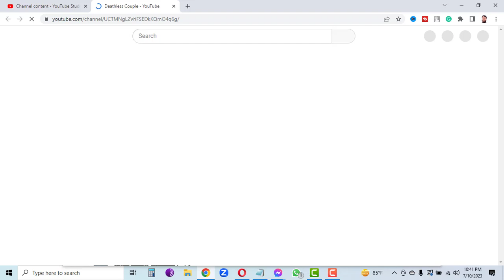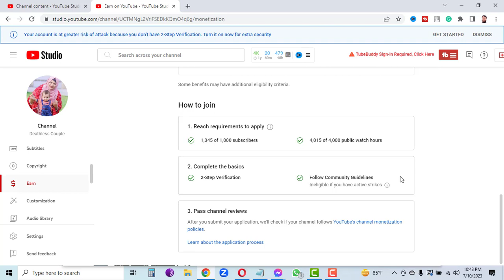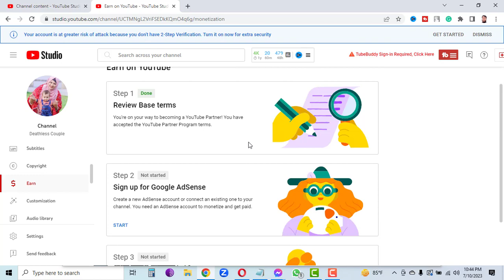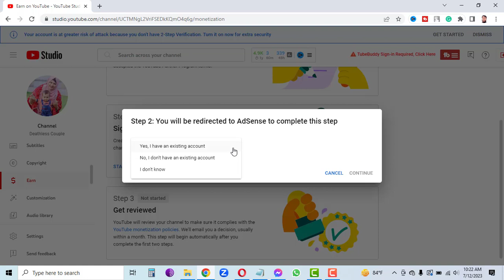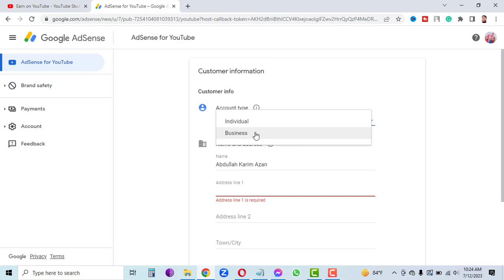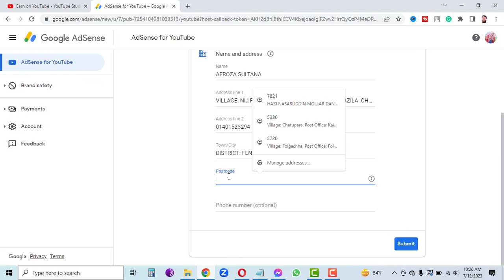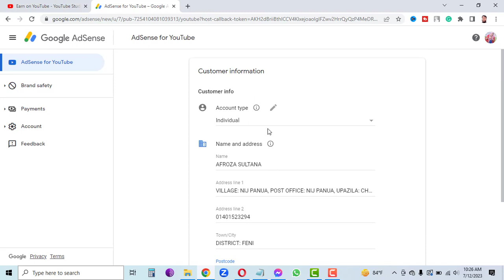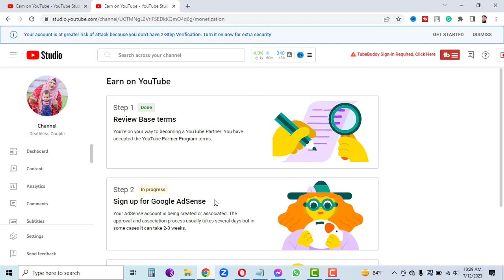ইউটিউব মনিটাইজেশনের আবেদন 2023।। YouTube Monetization Apply 2023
YouTube has become a powerful platform for content creators and influencers to share their videos and reach a vast audience worldwide. One of the significant benefits of being a YouTube creator is the opportunity to monetize your content and generate revenue from your channel. In 2023, the process of applying for YouTube monetization has evolved, offering creators more avenues to monetize their videos and maximize their earnings.

To apply for YouTube monetization in 2023, creators need to meet specific eligibility criteria set by YouTube. The eligibility requirements typically include having at least 1,000 subscribers on your channel and accumulating a minimum of 4,000 watch hours over the past 12 months. These requirements ensure that creators have established a certain level of audience engagement before they can monetize their content.

Once the eligibility criteria are met, creators can proceed to apply for the YouTube Partner Program (YPP). The YPP application process involves a review of the channel to ensure compliance with YouTube's policies and guidelines. YouTube carefully examines the content to determine if it adheres to community standards, copyright regulations, and advertiser-friendly guidelines. It is essential to create original, high-quality content that meets these requirements to increase the chances of a successful application.

In addition to meeting the basic eligibility requirements, YouTube creators also need to consider other factors that contribute to successful monetization. Building an engaged audience by consistently uploading high-quality content and fostering viewer interaction through comments, likes, and shares can significantly impact monetization opportunities. Engaging with the YouTube community and promoting your channel through other social media platforms can also help grow your subscriber base and watch hours.

Once a creator's application is approved, they gain access to various monetization features and revenue streams on YouTube. These monetization avenues provide creators with the potential to earn a significant income from their content, based on factors such as ad impressions, viewer engagement, and overall channel performance.

However, it's important to note that YouTube monetization is an ongoing process. Creators must maintain the eligibility requirements and comply with YouTube's policies to continue monetizing their channel. Regularly reviewing and adapting content to meet YouTube's guidelines and staying updated with any policy changes is crucial for sustained monetization success.

In conclusion, the process of applying for YouTube monetization in 2023 offers creators a range of opportunities to earn revenue from their content. By meeting the eligibility requirements, creating high-quality videos, and engaging with their audience, creators can maximize their chances of monetizing their YouTube channel and building a sustainable income stream from their passion and creativity.